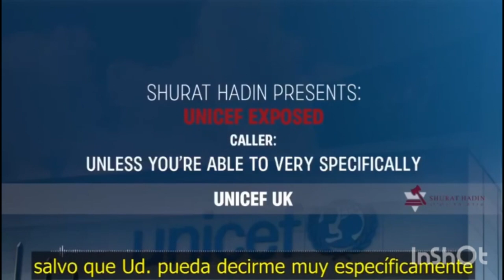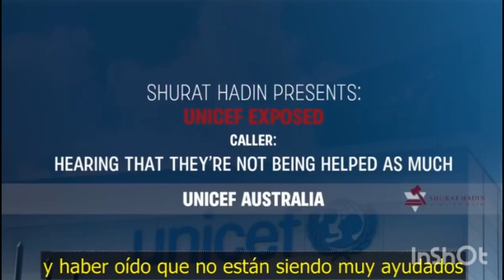UNICEF NON AIUTA BAMBINI EBREI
VIDEO RAPIMENTO DELLA CHIESA. DALLE VESTI DI AHARONN ALLE VESTI DI ELIA E GESÙ 1^ P.te

1. Scaricare uno o più video nostri e ricaricarli con titoli diversi (per i video non fatti da noi non garantiamo l'assenza COPYRIGHT);
2. Lasciarli intatti ovvero riportare solo le parti che ritieni più opportune;
3. Scaricarli per tradurli in altra lingua;
4. Condividere;
6. Quanto tu ritenga necessario per l'avanzamento dell'Evangelo di Gesù Cristo.